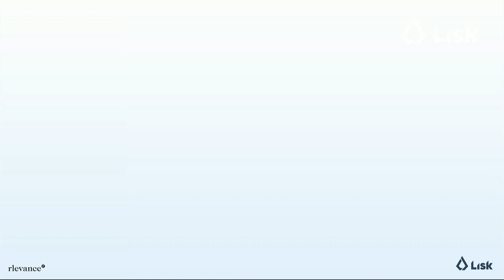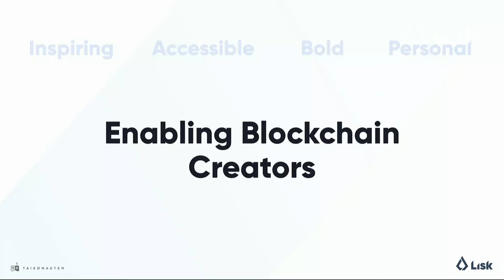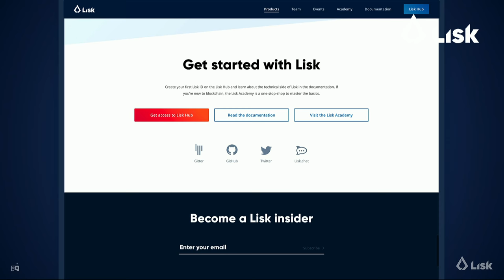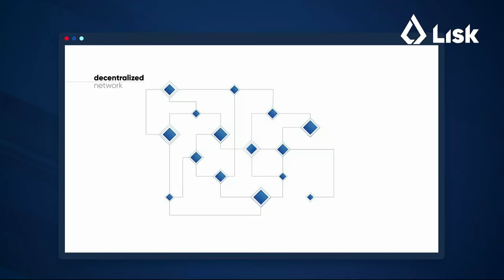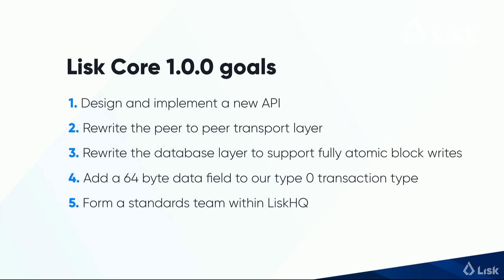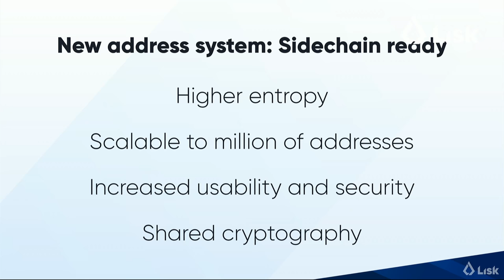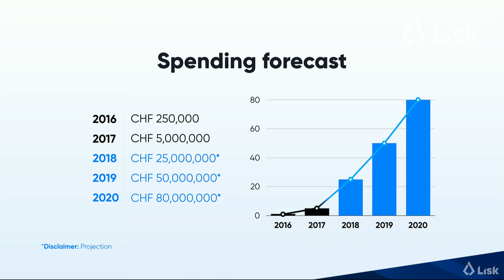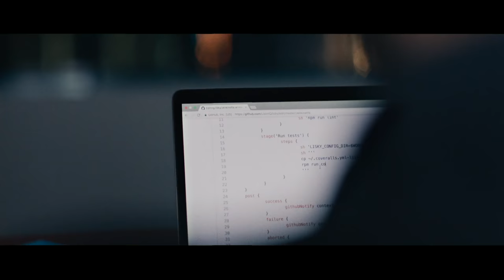Lisk Relaunch Event Livestream - February 20th, 2018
The Lisk Relaunch was originally livestreamed on February 20th, 2018 at the WECC in Berlin. The keynote presentation featured the new logo, website rebranding, launch of Lisk Hub and much more!

Timestamps:
0:00 - 0:57 - Lisk Logo Reveal (video 1)
0:58 - 4:56 - Max Kordek (Lisk Co-founder & CEO): Introduction and vision
4:57 - 15:06 - Christian Vatter (Founder of Rlevance): Brand Strategy
15:07 - 49:23 - Thomas Schouten (Marketing Lead at Lightcurve): New product names, branding process, website and Lisk Hub
18:09 - 19:58 - Lisk Brand Teaser (video 2)
49:24 - 59:19 - Jacob Kowalewski (Marketing Manager at Lightcurve): Lisk Academy
59:39 - 1:32:17 - Development panel discussion with Thomas Schouten (Moderator), Oliver Beddows (Lisk Co-founder & CTO), Will Clark (Fullstack Developer at Lightcurve), and Iker Alustiza (Cryptographer at Lightcurve)
1:01:00 - 1:02:16 - What is Lisk? (video 3)
1:33:07 - 1:49:08 - Max Kordek - Business updates & announcements
1:49:09 - 1:50:48 - Create the Future (video 4)

Lisk makes it easy for developers to build and deploy blockchain applications in JavaScript. Learn about the leading platform for world-changing dapps